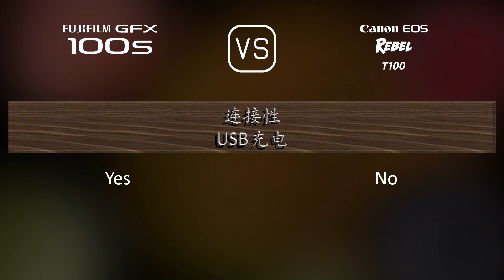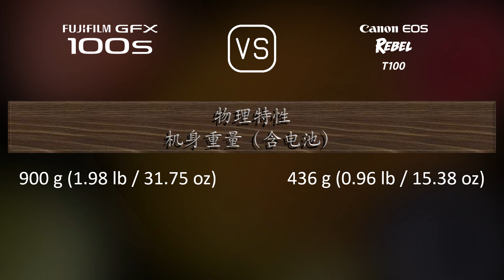Fujifilm GFX 100s 与 Canon EOS Rebel T100 的规格比较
本视频是 Fujifilm GFX 100s 与 Canon EOS Rebel T100 的功能概述和规格比较 (comparison of specifications)，希望对您有所启发。感谢您的支持。

00:25 推出
00:33 机身
00:40 传感器
01:01 图片
01:16 光学与对焦
01:41 屏幕
01:58 取景器
02:13 摄影功能
03:06 录像功能
03:20 贮存
03:24 连接性
03:49 物理特性
04:07 杂项